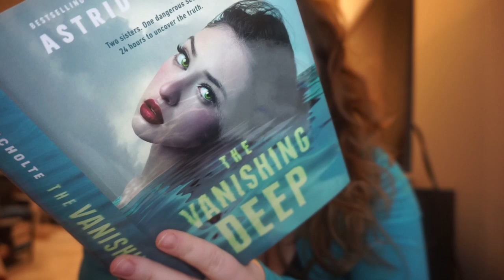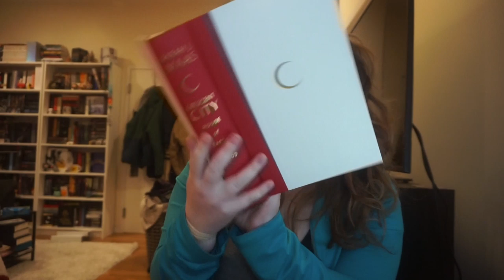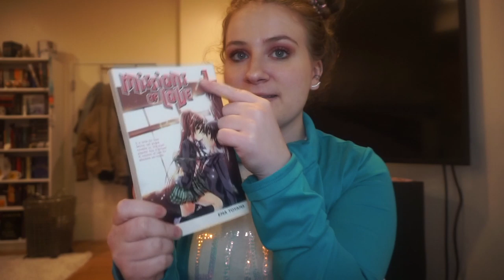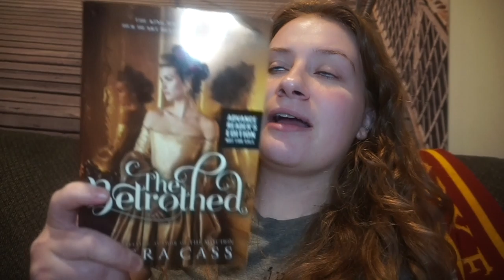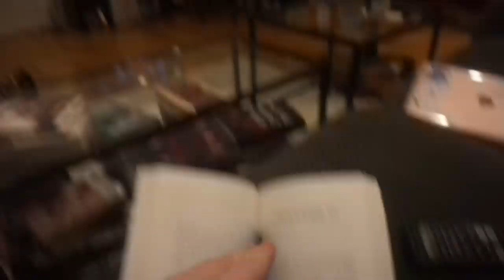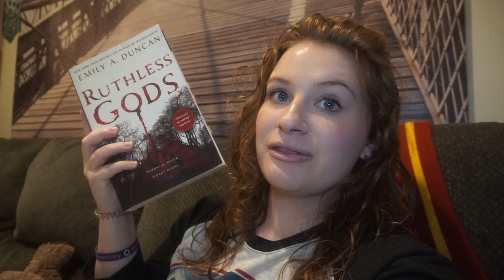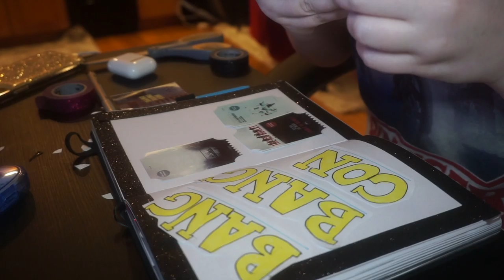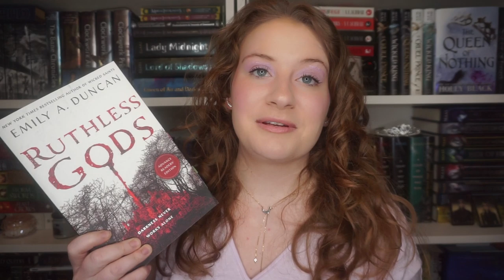CRESCENT CITY & THE READING RUSH | A READING VLOG 🌙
CRESCENT CITY WAS A WILD RIDE

🌸Friends Mentioned: @KeeleyJo @ByMadisonFox